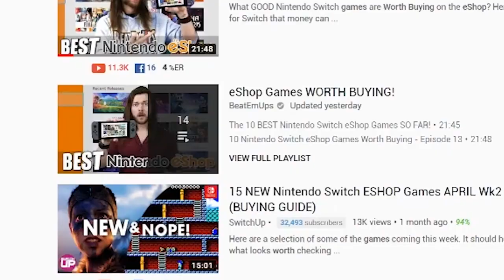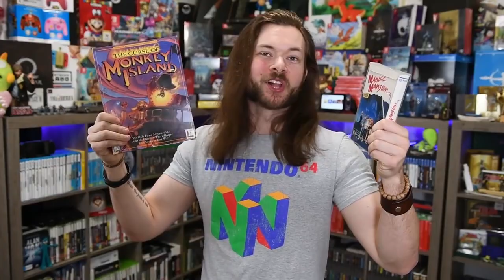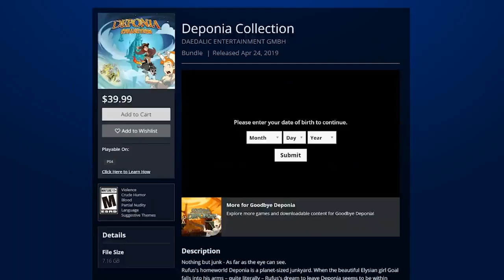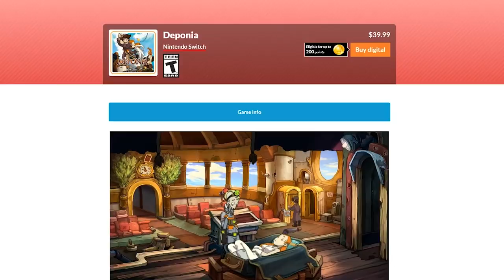10 Nintendo Switch eShop Games Worth Buying Episode 14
What GOOD Nintendo Switch games are Worth Buying on the eShop? feat. AlphaOmegaSin // 10 BEST Games for Switch that money can BUY! Nindies on Nintendo Switch! Katana Zero, Cuphead & more! eShop GIFT CARDS!